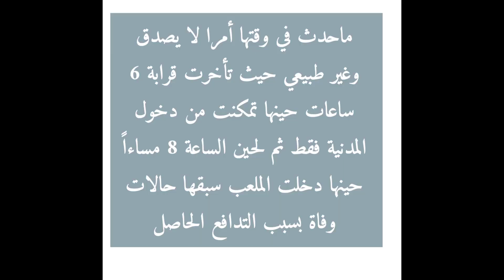مشجع عراقي في نهائي الخليج | البصرة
فلوك في العراق مدينة البصرة زيارى الكورنيش  , الذهاب إلى المدينة الرياضية
تابعني على الانستكرام ⬇ :
رابط حسابي :
تابعني على الويب ⬇ :
رابط موقعي الألكتروني
هلا والله بلجميع !
رجعتلكم بفيديو جديد إن شاء الله يعجبكم ❤ | علي هادي | علي هادي ali hadi |  Ali Hadi | علي هادي فلوك |
لاتنسوا الإشتراك بلقناة وتفعيل الجرس🔔 حتى يوص لكم كل جديد😍💔
انا علي هادي لا احتاج ان أتكلم كثيرا لاطفالي عن رحلة حياتي.. لاتنسى الإشتراك بقناتي والضغط على زر الايك .. أذا لم يعجبك فديوهاتي اكتبلي في التعليقات وانتقدني لكن نقد بناء.. اتقبل النصائح بكل رحابة صدر.. كل الحب والتقدير لكم ..